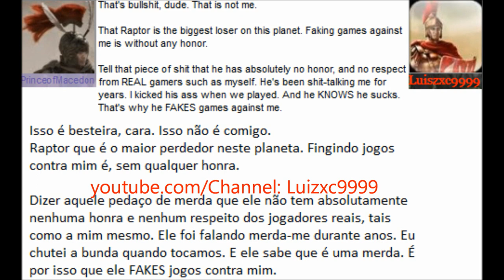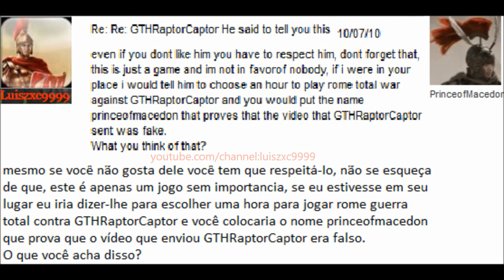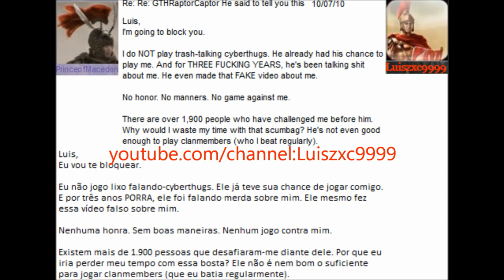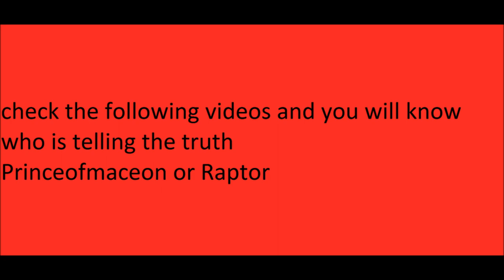EXCLUSIVE! Princeofmacedon Rude! Not to be Missed! Part1/2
the conversation begins when the raptor says he defeated princeofmacedon
or
PrinceofMacedon vs Luiszxc9999 / Raptor Part 1/2 Conversation
PrinceofMacedon Luiszxc9999 rome total war raptor Prince_of_Macedon messages Parody Blocked coverage rude mal educado you better Get Well Soon Video  Rome Total War Online Battle Commentary Video Multiplayer Germanic Macedonian Sarissa Phalanx Peltast Cretan Archer Warband Berserker Berserk Lancer Ancient Warfare Antiquity PC Game Gameplay RTS Real Time Strategy Tactics Cilician Hills Desert Map Napoleon Total War Let's play strategy Russia  British France Total War Rome Napoleon Empire Medieval PrinceofMacedon Prince of Macedon HeirofCarthage